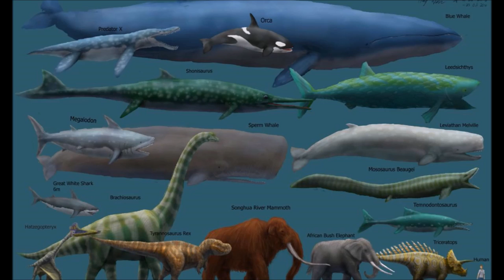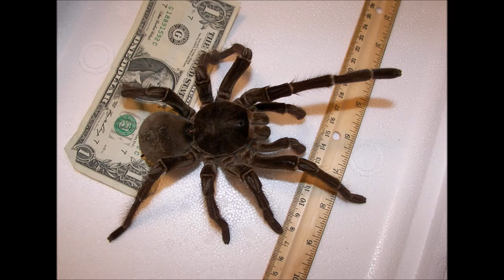#4 Du minuscule au gigantesque - Le cabinet de K&K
Nous espérons que cette quatrième vidéo vous plaira! Bon visionnage :)

Artiste : __url_artiste__